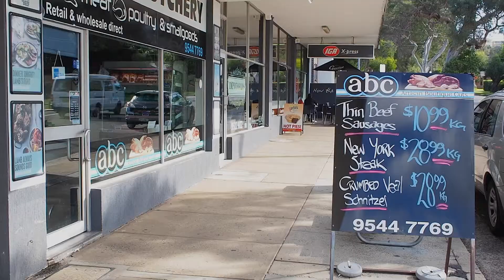NOW SELLING | 139 Corea Street, Miranda | Marketed by Christian Payne & Helena Pipic